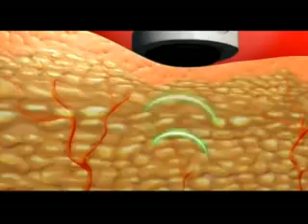GABRIELLA LEWIS - UltraShape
A SHORT MOVIE ABOUT ULTRASHAPE